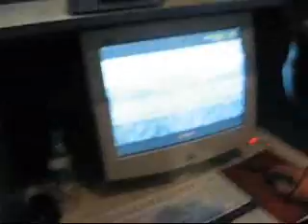Mdk Lan en Omega, Junio 2007 2da Parte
y bueno, un toke limado ;:$